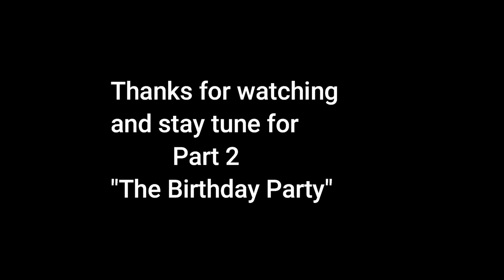Granddaughter’s Christening (Lallen)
We attended our granddaughter's christening on a visit to The Philippines last year on about 1 Mar 2020 at a church in Santa Rosa N.E.

Recorded: Samsung Galaxy J7
DJI Spark